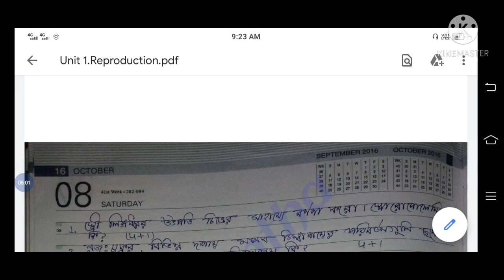Class 12 Biology suggestions Unit 1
Biology suggestions
Biology suggestions class 12
HS Biology suggestions
HS Biology